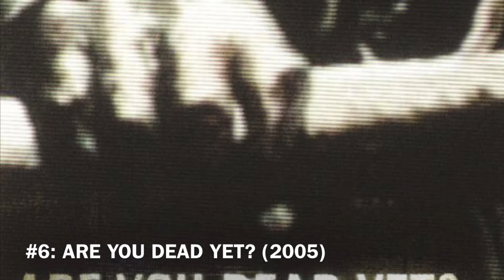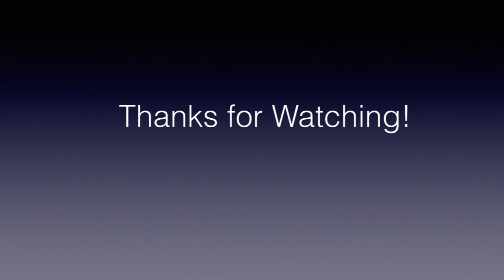Children of Bodom Albums Ranked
My ranking of Children of Bodom albums from worst to best. How would you rank them?